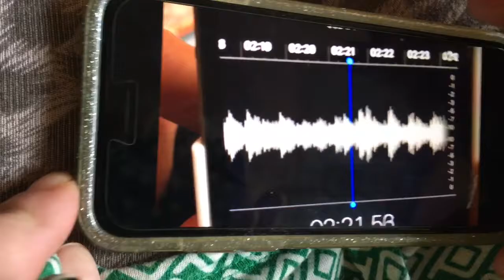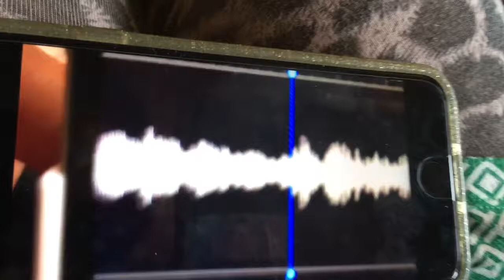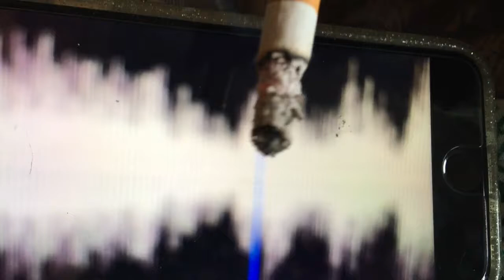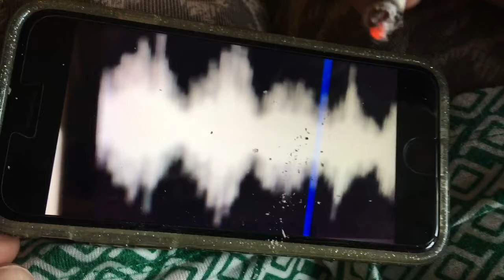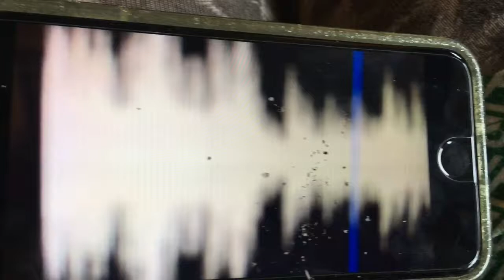My Movie 21